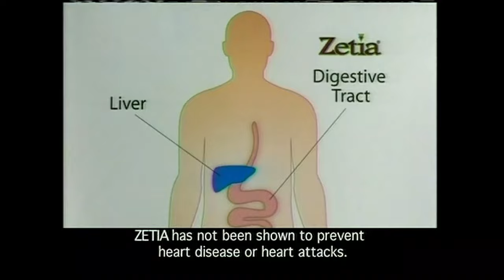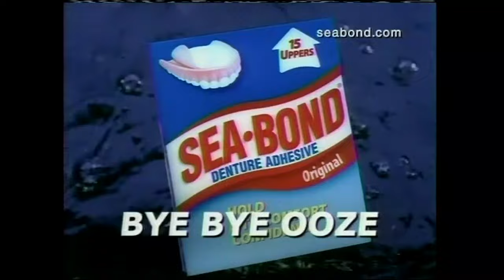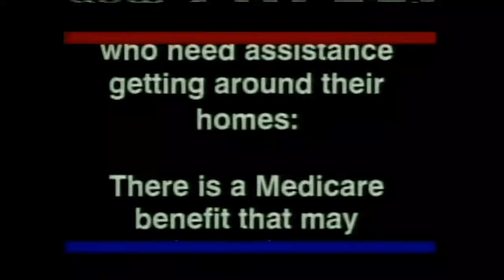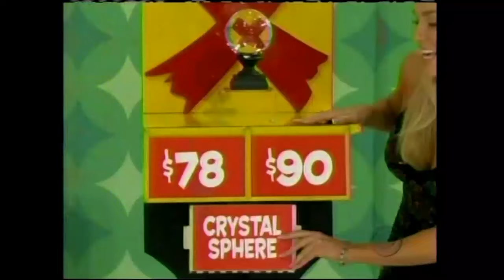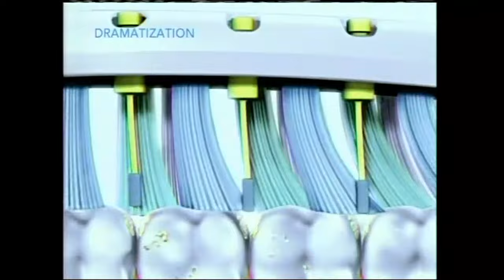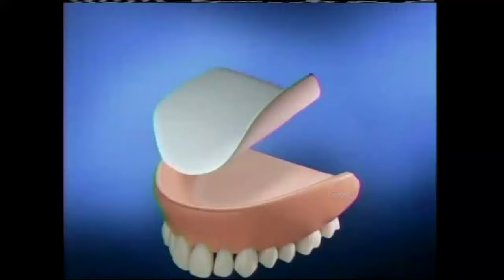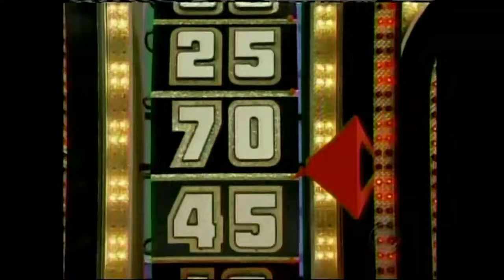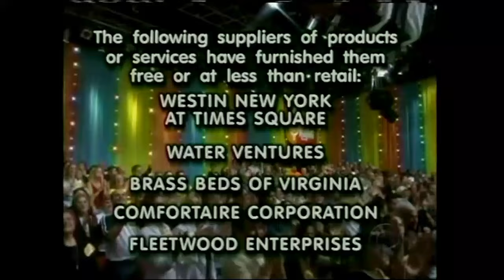The Price is Right (4144K): January 14, 2008